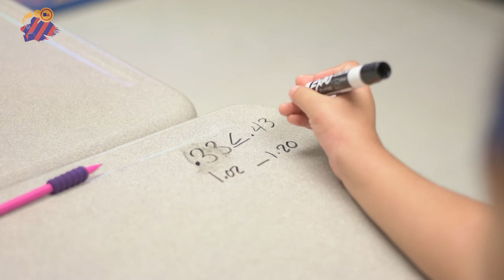The Magical Teacher - Mrs. Katie Simmons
Mrs. Simmons is one of the incredible teachers that make Beta Academy so special. Here's a look at what goes on in her world.